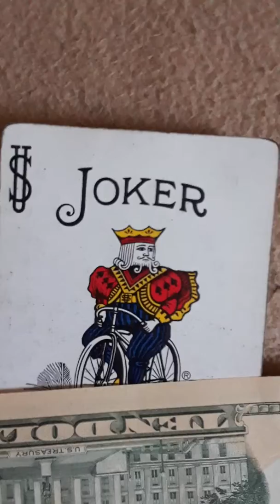Tony not gay Tony Ray I'm saying cigarette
Gy777777g